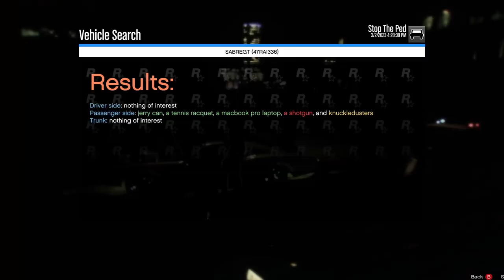San Diego County Sheriff Patrol - LSPDFR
Patrolling in Vinewood Hills dealing with suspects running from police, traffic stops and a welfare check that leads to a death.